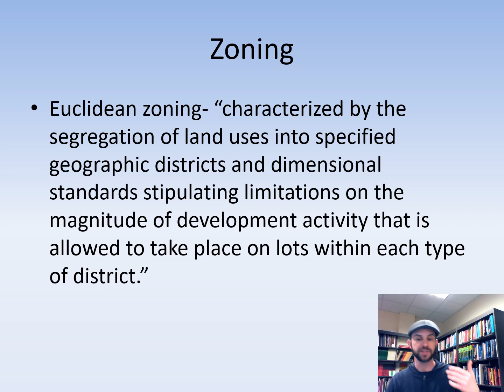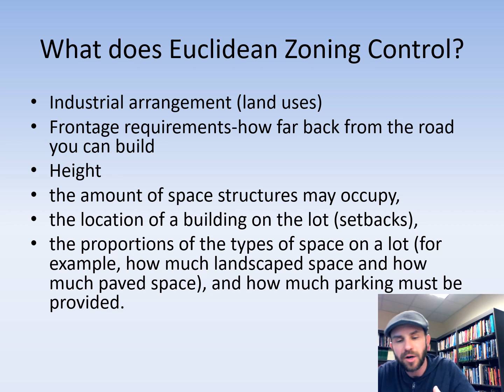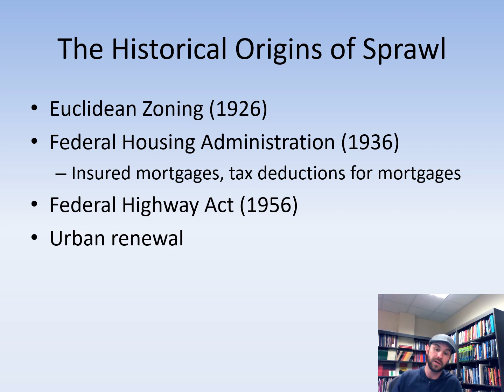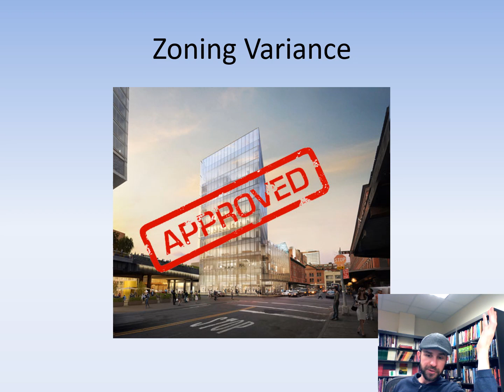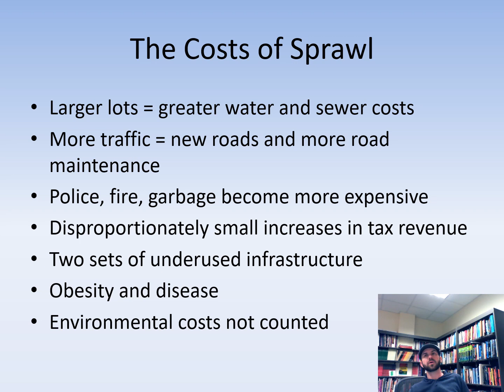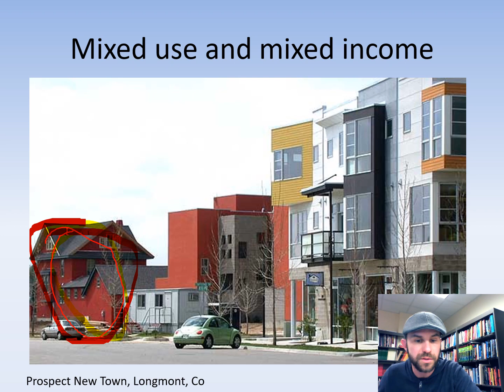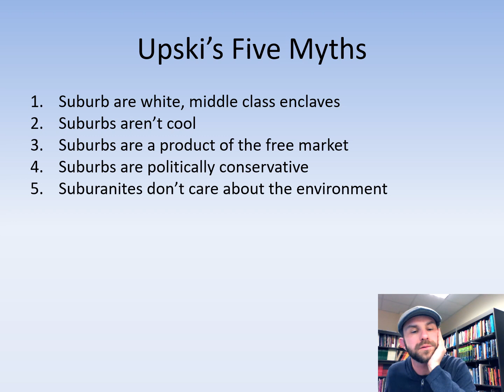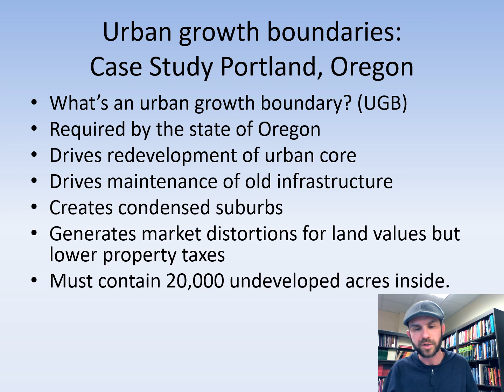Urban Sprawl Lecture Part 2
A lecture problematizing suburban sprawl